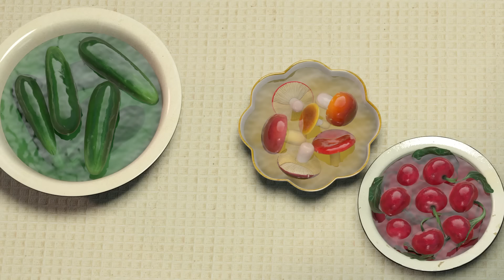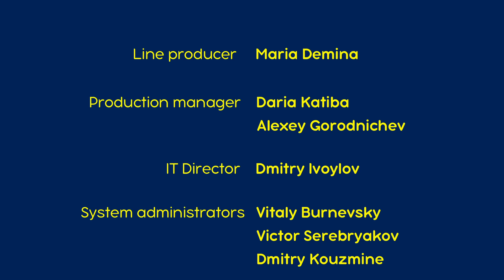Masha dan Beruang 🐴👧 Oh, anak-anak itu! 🐯♟ Koleksi kartun 🎬 Episode Baru 22 Maret!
Episode Baru ✨ Masha dan Beruang 👧🐻 Saatnya Menaiki Kuda Poniku 🐴👧 Akan hadir pada tanggal 22 Maret!

🐴 Saatnya Menaiki Kuda Poniku 👧
Teman baik Beruang, si Harimau, kembali berkunjung dan mereka memutuskan untuk menghabiskan waktu bersama dengan cara yang lebih intelek – bermain catur. Masha langsung tertarik ke dalam permainan dan mengejutkan semua pihak, dia bisa mengakali dan mengungguli Beruang dan temannya hanya dengan satu buah catur.

🎬 Hari Cuci Baju 🛁🧖‍♀️ (Episode 18)
🎬 Hari Selai 😋🍒 (Episode 6)

Pesta Nonton Maraton bersama Masha dan Beruang! 📺🍿
▶️ Kegembiraan musim semi bersama Masha dan Beruang!

Masha dan Beruang adalah tokoh dari cerita rakyat Rusia, yang dikenal oleh semua anak Rusia. Hanya saja di serial ini mereka tampil beda dan hidup di dunia modern, yang memberikan kepada para kreator dari Animaccord Animation Studio kemampuan untuk menghadirkan kemungkinan-kemungkinan baru dalam interaksi mereka. Serial ini menceritakan tentang hubungan unik antara dua karakter utama. Masha adalah gadis kecil yang sangat aktif yang tidak bisa duduk diam di satu tempat dan harus menjadikan segalanya sebagai urusannya sendiri. Beruang adalah tokoh bertubuh besar dan karakternya hangat yang menyukai kenyamanan dan ketenangan. Setelah pertemuan pertama mereka, Beruang selalu menantikan petualangan seru dan asyik lainnya yang pasti akan dilakukan Masha.